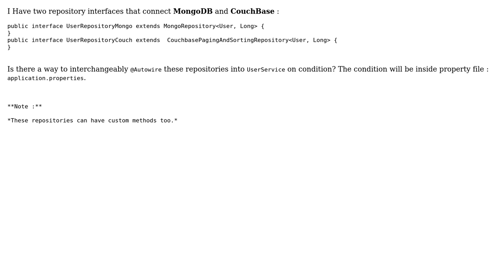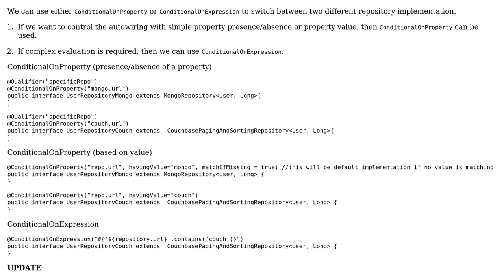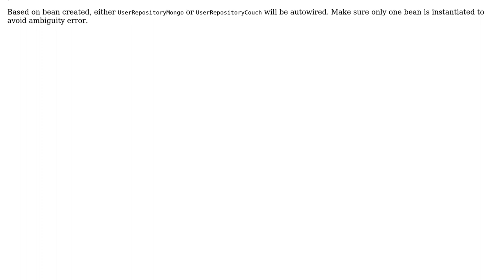conditional repository injection - Spring Boot (2 Solutions!!)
conditional repository injection - Spring Boot

With thanks & praise to God, and with thanks to the many people who have made this project possible! | Content (except music & images) licensed under CC BY-SA | Music | Images & others | With thanks to user Nilanka Manoj user Kumar V and the Stack Exchange Network Trademarks are property of their respective owners. You are responsible for your own actions.